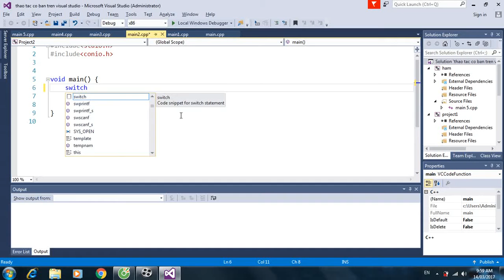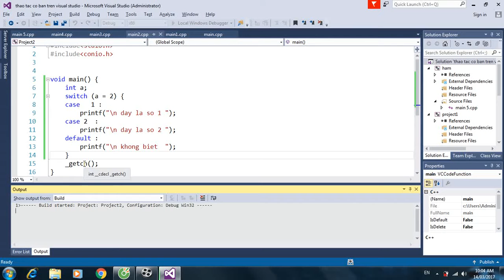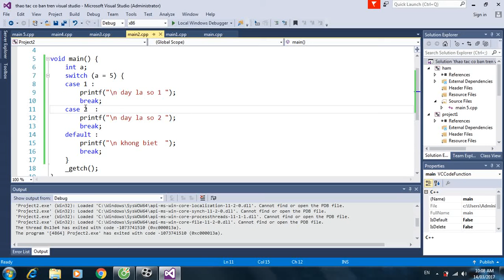Lap trinh C Lenh switch va so nguyen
Lap trinh C